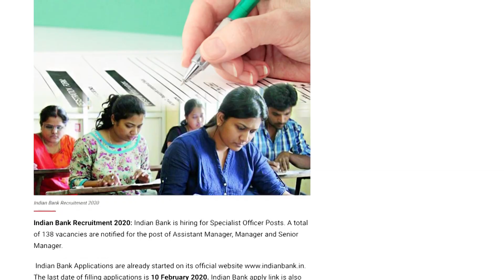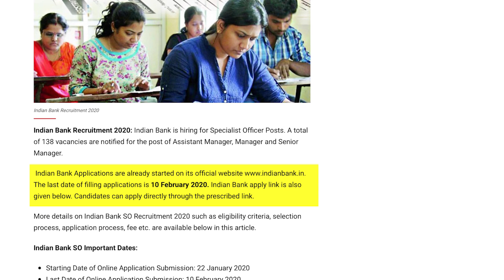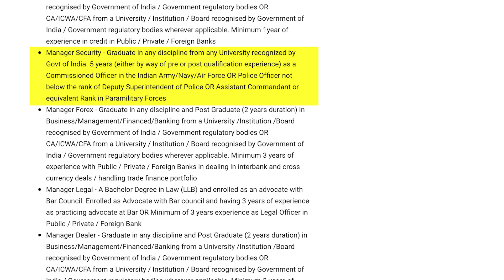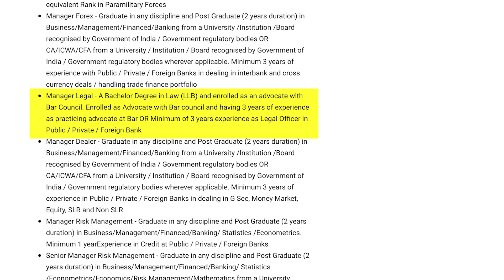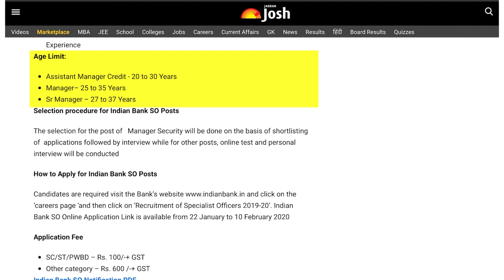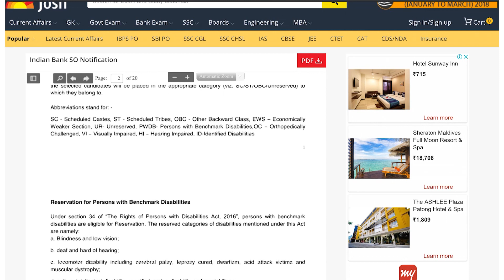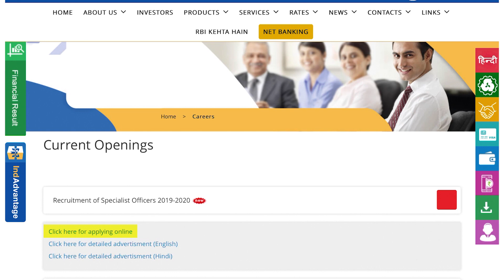Indian Bank SO Recruitment 2020: Check Application Process & Eligibility Criteria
Check out this video to get details of Indian bank so latest notification 2020. Check Eligibility Criteria, Educational Qualification, Experience, Selection criteria and other details about the post.